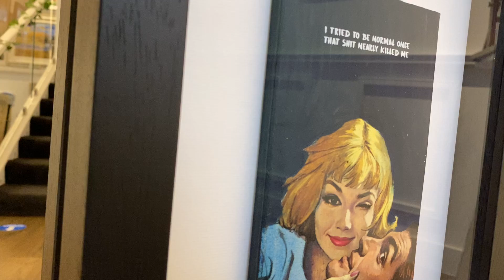Mr Controversial - That Sh*t Nearly Killed Me - Original Artwork